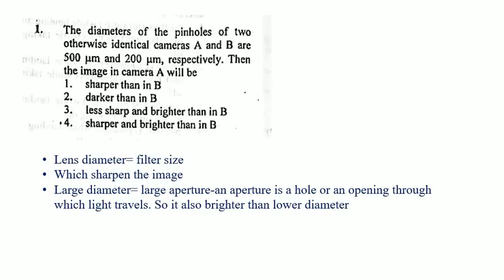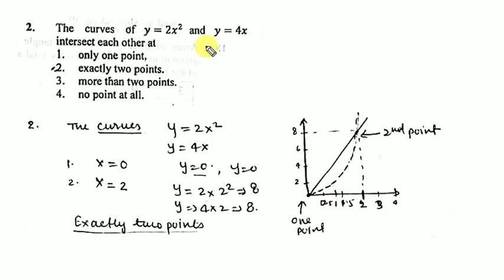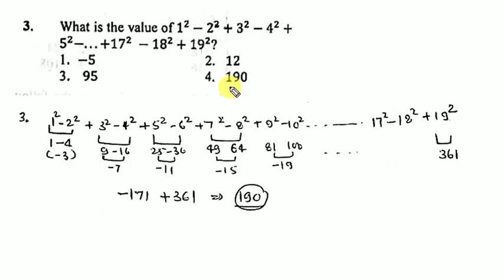CSIR-DEC 2018:PART-A Solution(Part-1)